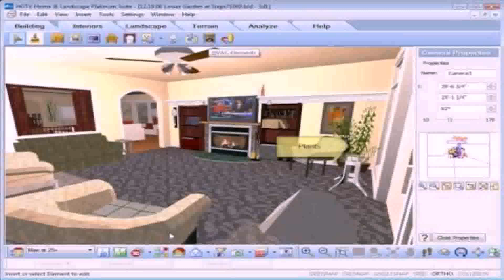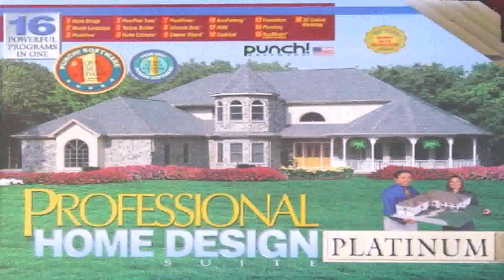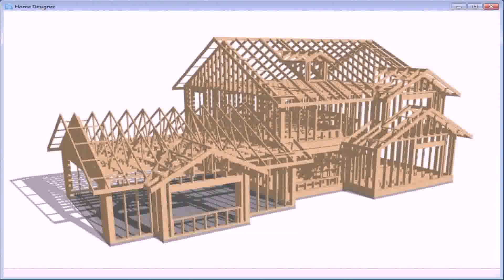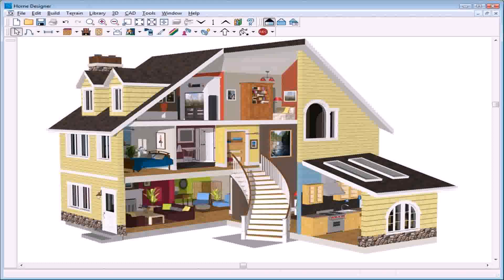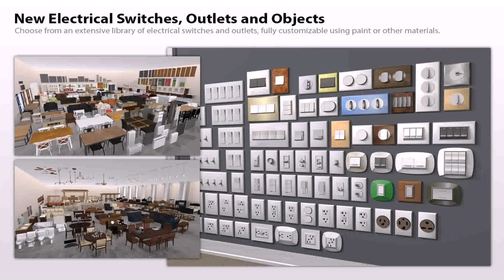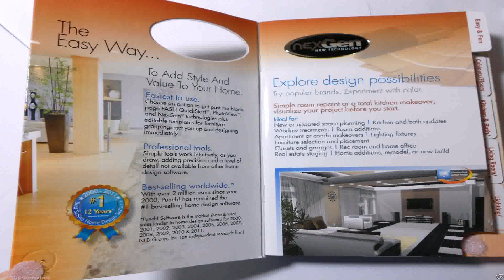Compare Punch Home Design Software